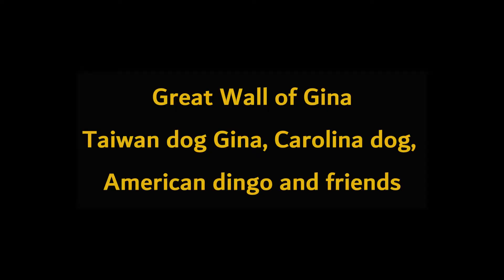Great Wall of Gina, Taiwan dog Gina, Carolina dog, American dingo and friends